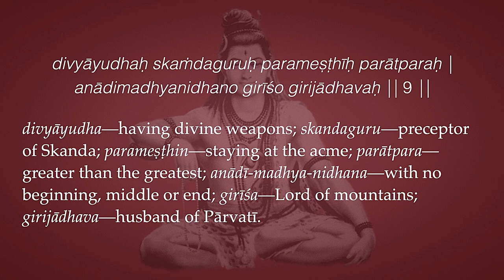Śrī Śiva-sahasranāmam 9—His Divine Weapons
Namaste 🙏🏼 So let's go deeper into the thousand names of Śiva and relish the meanings and the power of verse 9. Divyāyudha means having divine weapons. And in Śiva's case we always see Him with His trident, and His bow and all kinds of other weapons. But it's not that these weapons are powerful in themselves. The weapons are simply symbolic of Śiva's powers—that he has certain potencies because he is the highest God, because he is Brahman—He has certain potencies that no other beings, no other gods have, or can have, because of His unique position.